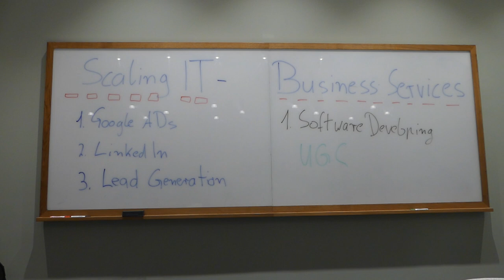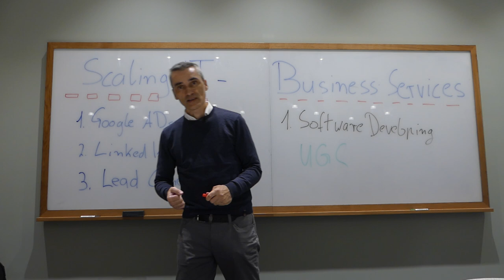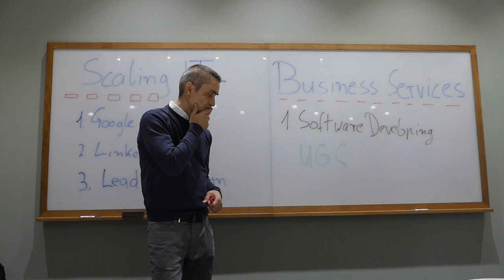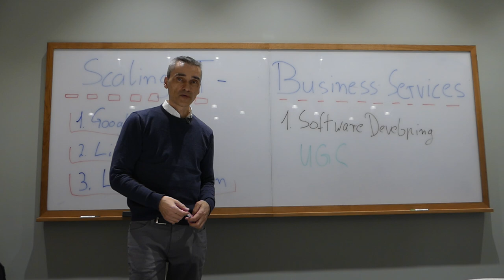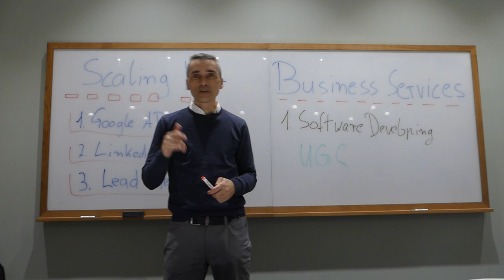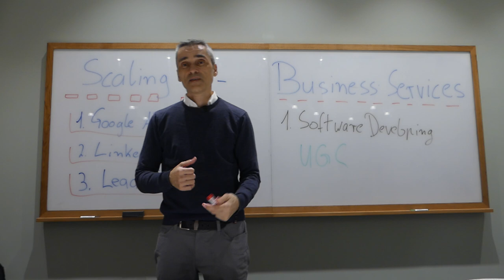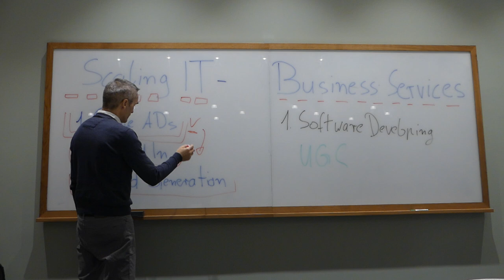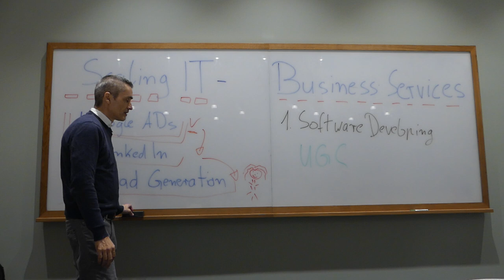Die richtige Positionierung als IT-Dienstleister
Die richtige Positionierung als IT-Dienstleister, welche Punkte gilt es zu beachten und welche Vorteile ergeben aus einer guten Positionierung:  Die richtige Positionierung als IT-Dienstleister ist entscheidend, um sich von der Konkurrenz abzuheben und potenzielle Kunden anzusprechen. Hier sind einige Punkte, die es zu beachten gilt, sowie die Vorteile einer guten Positionierung:

Zielgruppenanalyse: Identifizieren Sie Ihre Zielgruppe genau und verstehen Sie deren Bedürfnisse, Herausforderungen und Ziele. Dies ermöglicht es Ihnen, Ihre Dienstleistungen gezielt auf deren Anforderungen auszurichten.

Alleinstellungsmerkmal (USP): Definieren Sie klar, was Sie von anderen IT-Dienstleistern unterscheidet. Dies kann Ihre Fachkenntnisse in bestimmten Technologien oder Branchen, Ihre Erfahrung, Ihre Kundenorientierung oder andere einzigartige Eigenschaften sein.

Branchenfokus: Erwägen Sie, sich auf bestimmte Branchen oder Nischen zu spezialisieren, in denen Sie über besondere Expertise verfügen oder in denen ein hoher Bedarf besteht. Dies kann Ihre Positionierung stärken und Ihnen helfen, sich als Experte in Ihrem Bereich zu etablieren.

Klare Botschaft: Entwickeln Sie eine klare und überzeugende Botschaft, die Ihre Zielgruppe anspricht und Ihre USPs hervorhebt. Diese Botschaft sollte in Ihrer Kommunikation konsistent sein, einschließlich Ihrer Website, Ihrer Marketingmaterialien und Ihrer Verkaufsgespräche.

Kundenreferenzen: Nutzen Sie zufriedene Kunden als Referenzen und Case Studies, um Ihre Glaubwürdigkeit zu stärken und potenzielle Kunden von Ihren Fähigkeiten zu überzeugen.

Happy Hunting!